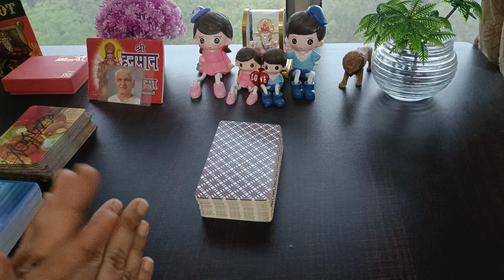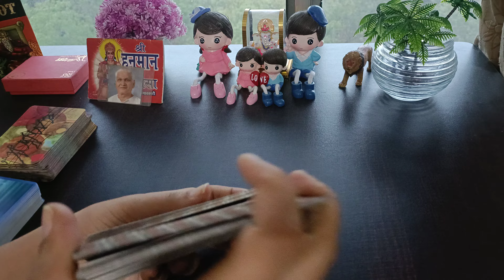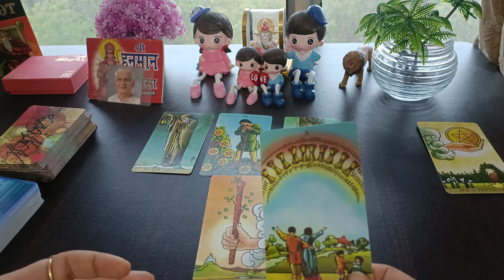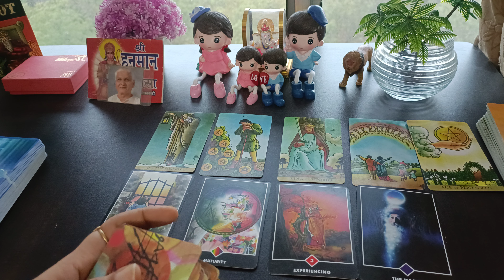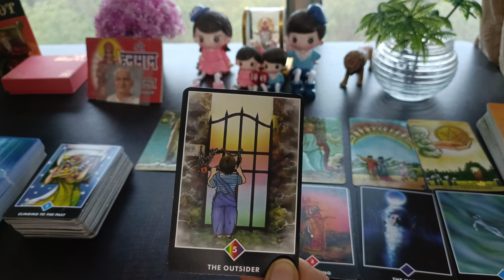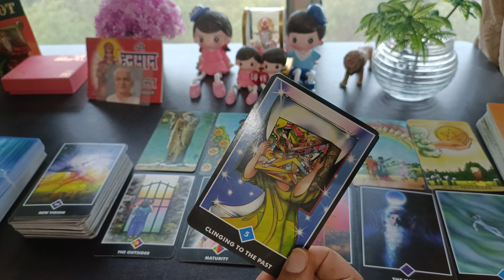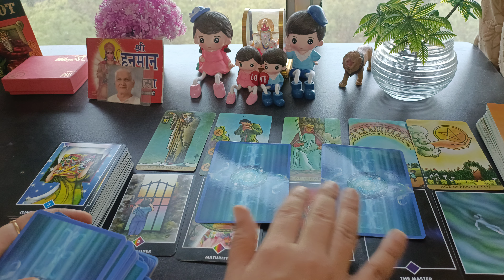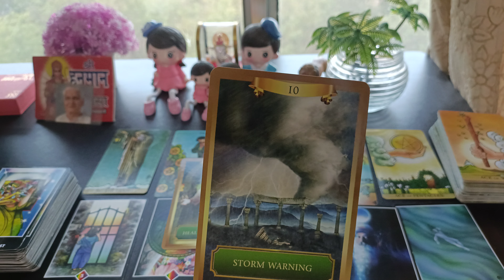EVENING THOUGHTS 💔CURRENT FEELINGS OF YOUR CRUSH💕 NO CONTACT TIMELESS COLLECTIVE TAROT READING